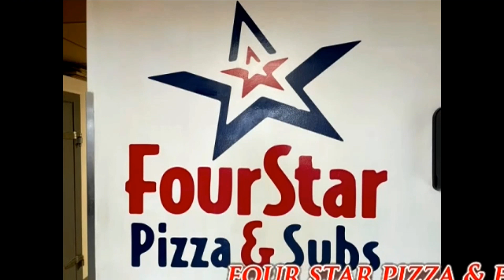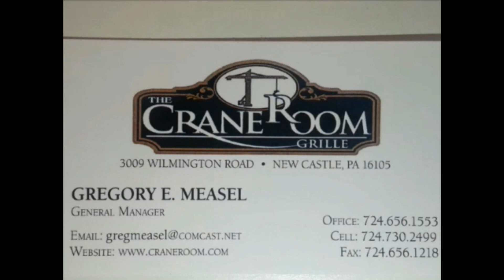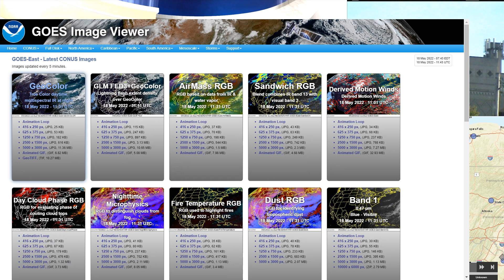NCTV45’S LAWRENCE COUNTY 45 WEATHER THURSDAY MAY 19 2022 PLEASE SHARE